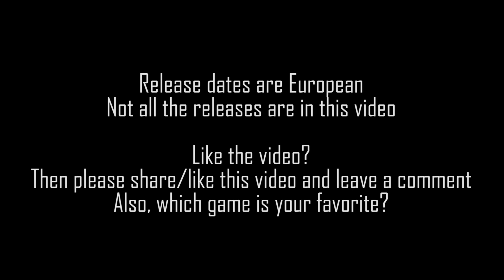Games of October 2014 (new releases, HD 1080p)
Which one is your favorite? A trailer compilation with all new games coming out in October 2014 (based on European releases).

In this video:
- Alien: Isolation
- Sunset Overdrive
- Sleeping Dogs: Definitive Edition
- Sid Meier's Civilization: Beyond Earth
- Driveclub
- Bayonetta 2
- NBA 2k15